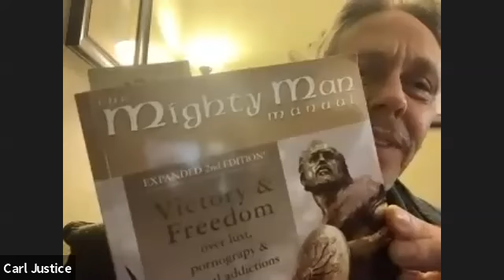2021 02 06 PK2020 Bible Study Zoom Group - Palau and Sandoval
Our PK App Bible Study Group dig deep today as we show God's Love to our Prodigal sons and daughters thru messages of Luis and Andrew Palau delivered during our PK2020 Global Virtual Event (held 31Jul - 01Aug).

We discussed how we receive our identity in Christ Jesus. One tool we may use in our group later might be Transforming Prayer video series from the MightyMenMovement.org

Lastly, we discussed another message from that PK2020 event delivered by Edgar Sandoval, Sr, President, World Vision U.S.